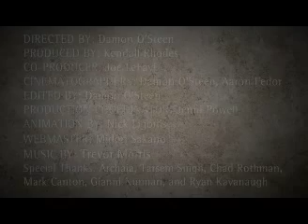Immortals Clip 5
iafrica.com brings you the final clip about Immortals - the action adventure film starring Mickey Rourke, Henry Cavill and Freida Pinto.

The brutal and bloodthirsty King Hyperion (Rourke) and his murderous Heraklion army are rampaging across Greece in search of the long lost Bow of Epirus. With the invincible Bow, the king will be able to overthrow the Gods of Olympus and become the undisputed master of his world. As village after village is obliterated, a stonemason named Theseus (Cavill) vows to avenge the death of his mother in one of Hyperion's raids. When Theseus meets the Sybelline Oracle, Phaedra (Pinto), her disturbing visions of the young man's future convince her that he is the key to stopping the destruction. With her help, Theseus assembles a small band of followers and embraces his destiny in a final desperate battle for the future of humanity.

Immortals releases on 11.11.11.